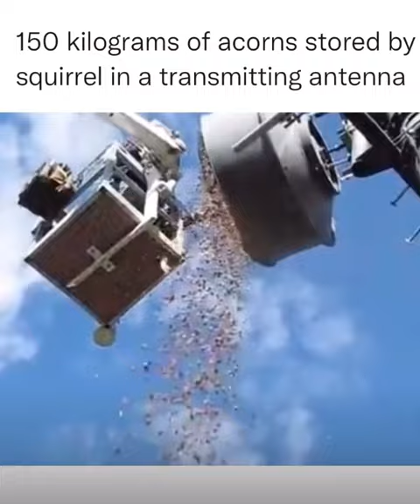150 kg Corn inside a transmitting antenna!